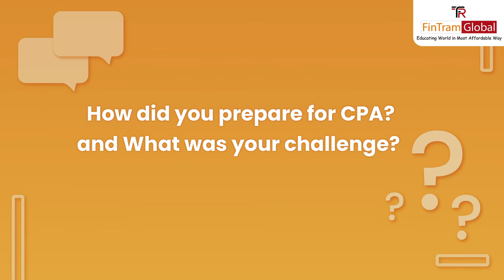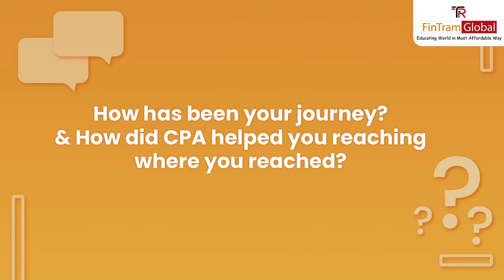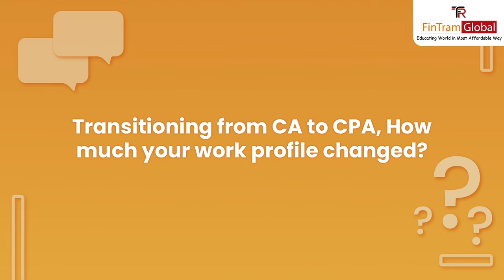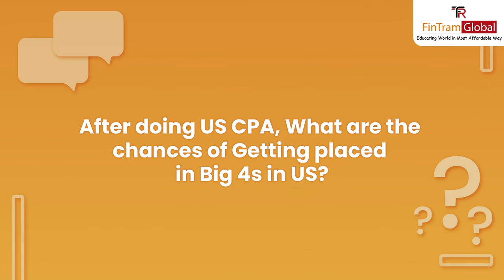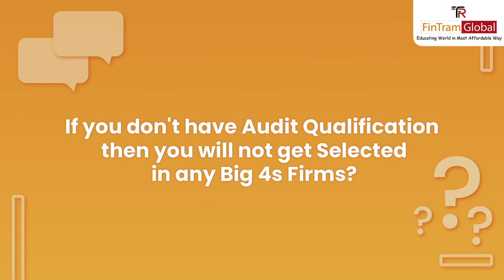🔴From US CPA to CFO of Corporate Firm | US CPA Success Story - Mr. Amit Sachdeva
FinTram CPA Success Story | Journey of CPA to CFO of MNC- You will be next -  Don't Skip the Video